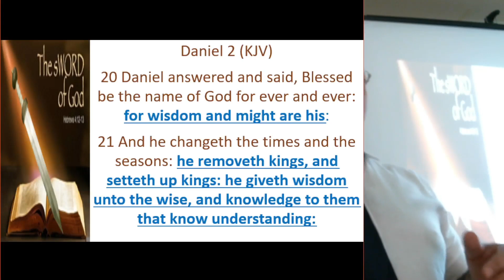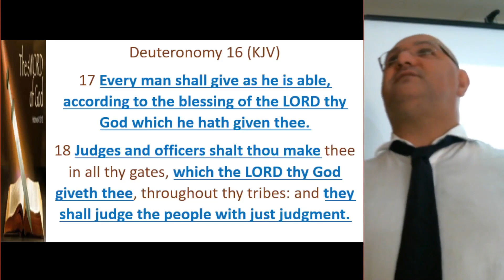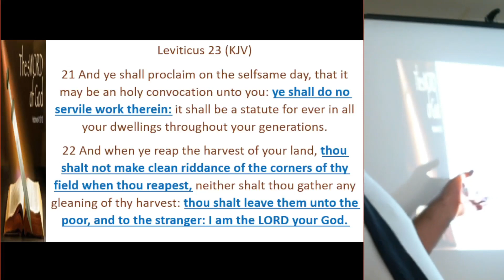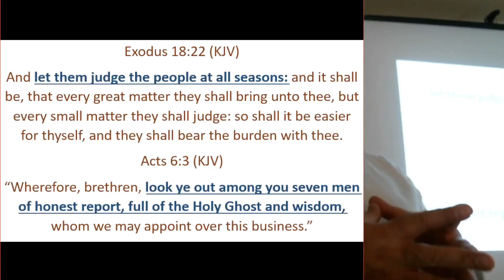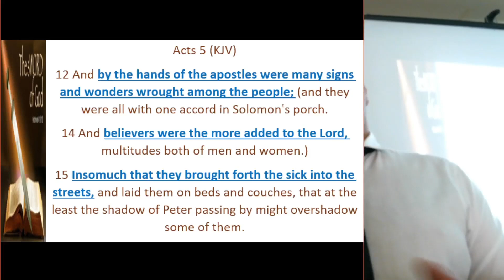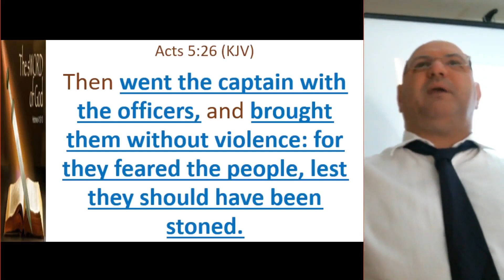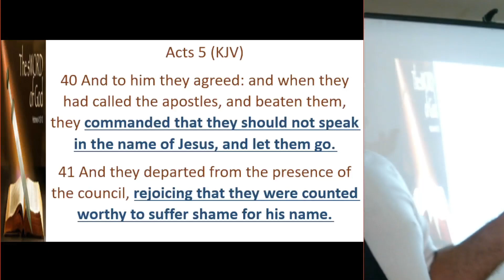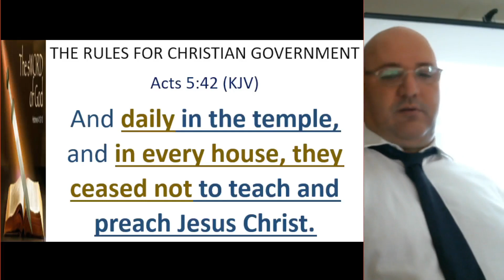The rules for Christian government- 02/01/2022 - OPEN DOOR BAPTIST CHURCH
Sermon given by Pastor Mario at the Open Door Baptist Church in Cyprus.